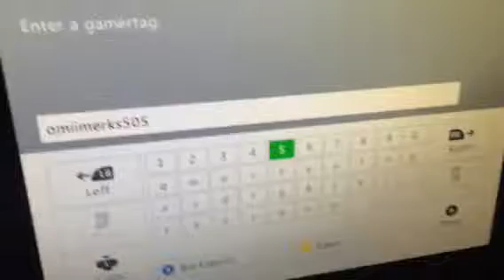Umg proof get doesn't exist